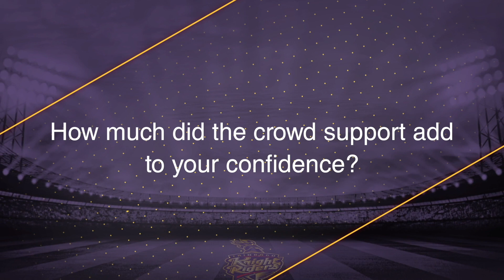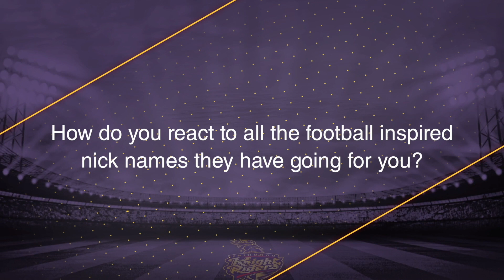Exclusive Interview - Denesh Ramdin Talks Strategy and Nicknames | Inside TKR | EP 10 | CPL 2017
What does crowd support and confidence mean to Denesh Ramdin? What is his strategy on improvement? Why does he have football inspired nick names? Watch the video to find out more.